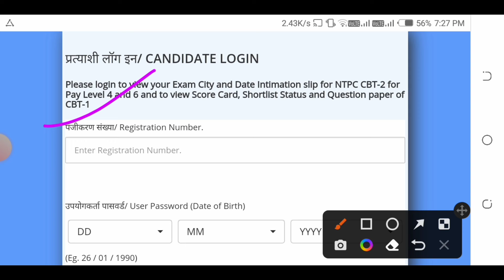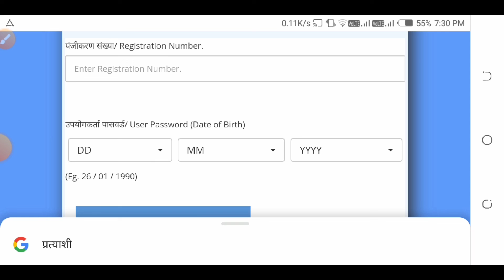RRB NTPC CBT-2 EXAM DATE | अपना admit card निकले | (CHECK EXAM CENTRE,शिफ्ट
NTPC CBT 2 CITY INTIMATION LINK ACTIVE

RRB NTPC CBT-2 CITY INTIMATION OFFICIAL UPDATE CHECK EXAM CENTRE,SHIFT/
CENTRE कहाँ मिला RRB NTPC CBT2 EXAM OFFICIAL CITY INTIMATION आ गया
RRB NTPC CBT2 CITY INTIMATION AND ADMIT CARD DOWNLOAD

Railway Group D Exam Date Out | Group D Exam Date Out | NTPC CBT 2 Exam Date Out | RRB Group D Exam

Date 2022

rrb group d exam date 2022 rrb group d exam date

railway group d exam date 2022 ntpc cbt 2 exam date

ntpc cbt 2 exam date latest news

Railway Premier League Railway CBT 2 math
ntpc cbt 2 math mock test ntpc cbt 2 math practice set
ntpc cbt 2 maths RPL maths by Satyam sir
MD Classes Maths
rrb group d maths group d math practice set
group d math mock test group d math mcq
group d math model paper rrb group d math mdclasses
rrb ntpc cbt 2 math
ntpc cbt 2 math practice